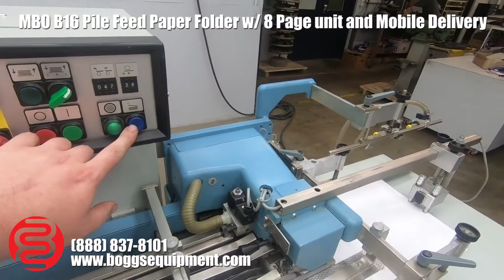MBO B16 Pile Feed Paper Folder w/ 8 Page unit and Mobile Delivery